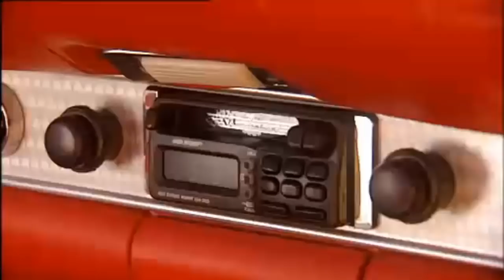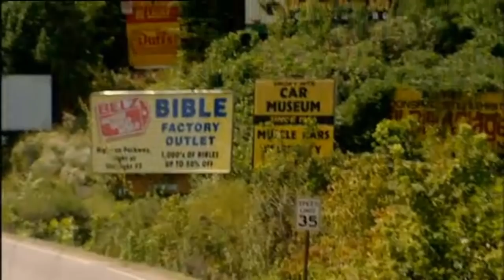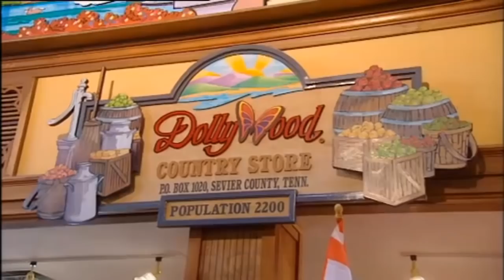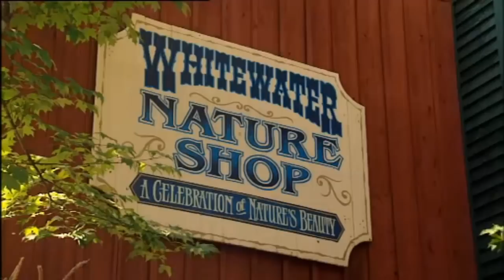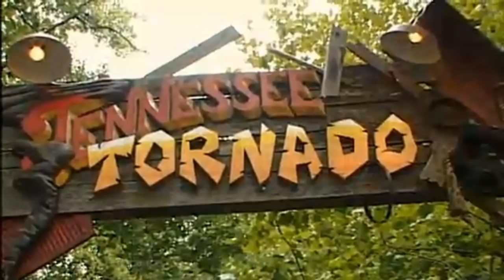Graham Goes to Dollywood-part 1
A Channel 4 documentary featuring Graham Norton paying a visit to Dollywood. Part 1
I do not own or claim anything.